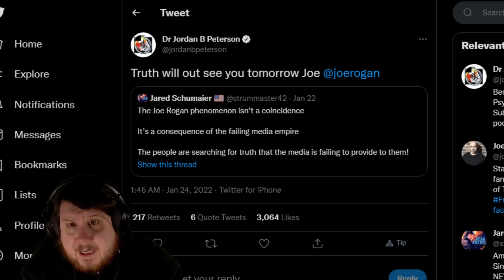Jordan Peterson Appearing On Joe Rogan Again Most Likely To Cry About Public Health Measures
Jordan Peterson is taking a break from his far right complaining on Twitter about people different than him and his fear of basic safety measures for the public to appear on Joe Rogan. I fully expect to see Joe Rogan #1769 with Joe Rogan to have no shortage on crazy and incorrect statements.